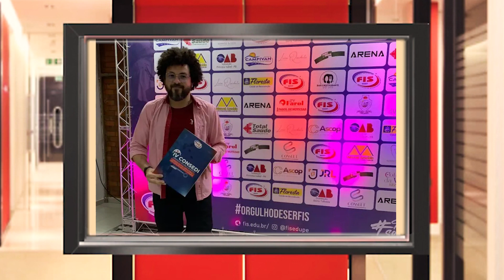MAIS UM ACIDENTE EM SERRA TALHADA E UM FERIDO